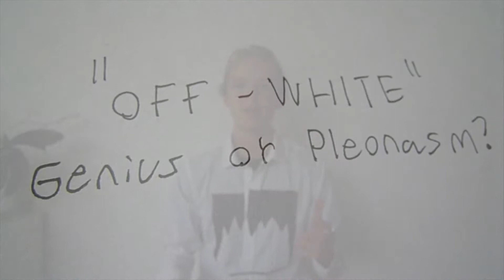"OFF-WHITE" - Genius or not?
A discussion about the brand or the thoughts which the brand off-white is based upon. Sorry for the camera quality, I really need a new one...

Filmed on Lumix / Panasonic DMC-LX3 (Leica)